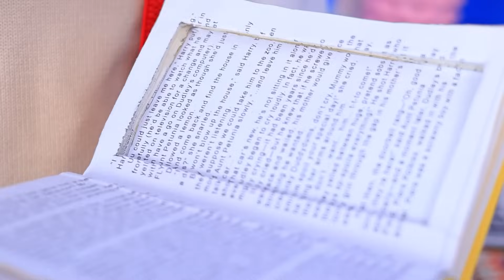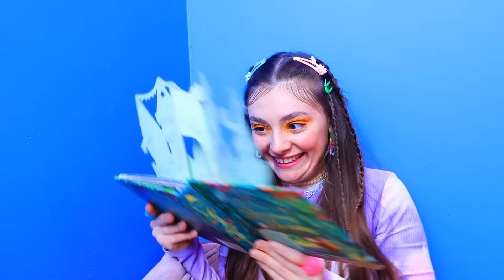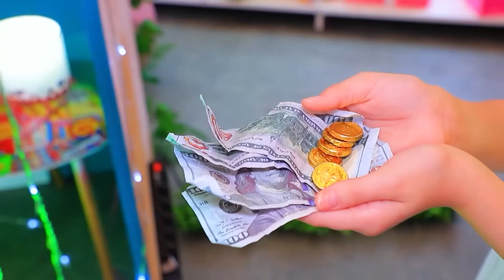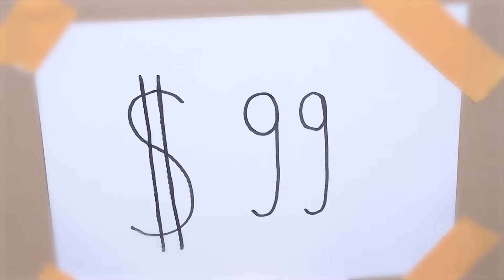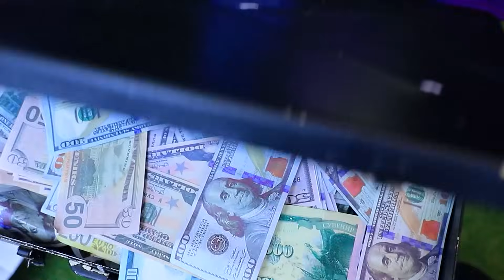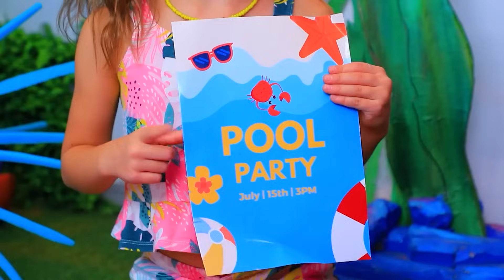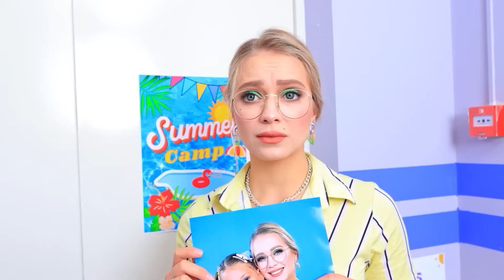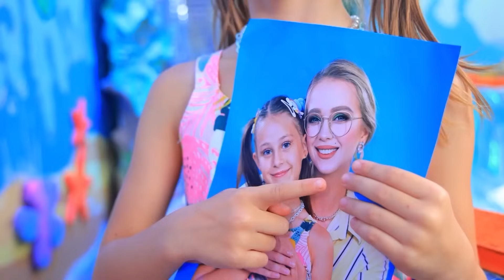Ho Costruito una Stanza Degli Specchi Segreta per Nascondermi da mia Madre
Trasformazione Bambola da Povera a Ricca!! | Attiva TUTTE le notifiche
La stanza segreta dietro lo specchio è una novità! Se vuoi entrarci al più presto, guarda il nostro nuovo video!